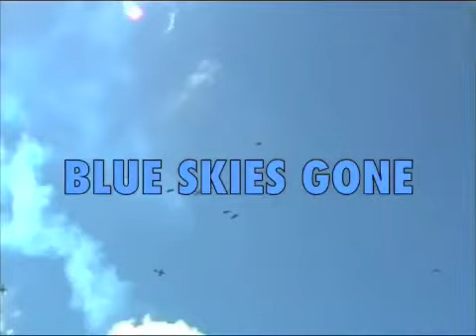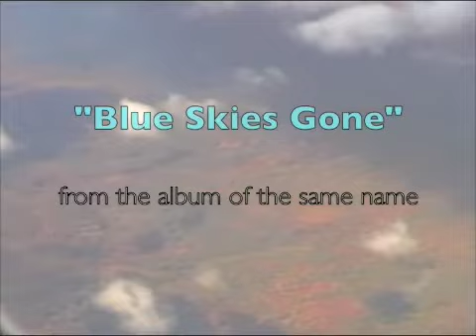BLUE SKIES GONE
BLUE SKIES GONE. Original song. Dominic W.  Guitar and piano."Where have all my blue skies gone? I can't see them anywhere." Filmed in S'Algar, New York, Rochester and Bodegraven.,